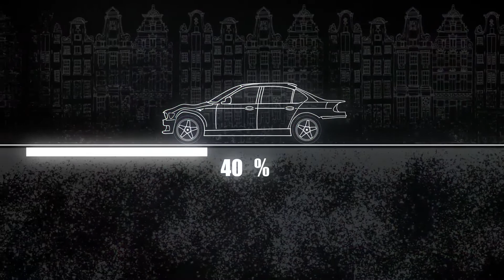Mercedes SL500 R129 Front end restore | Car detailing | Wheelhub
detailing detailingcar cleaningcar detailingdisaster detailauto detailingceramic coatingfinest reserveinterior detailingexterior detailinghow to wash a carsatisfying car detailing deep cleaning